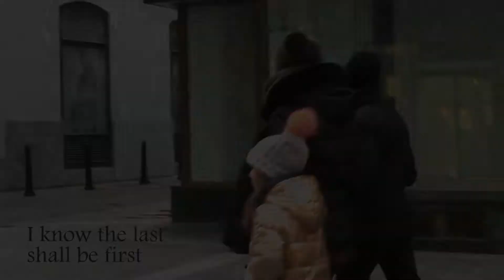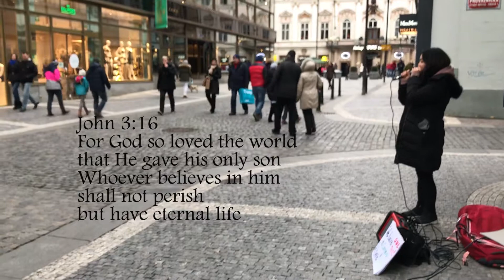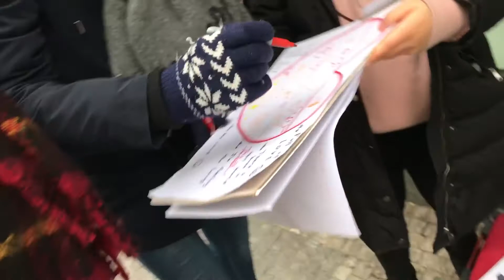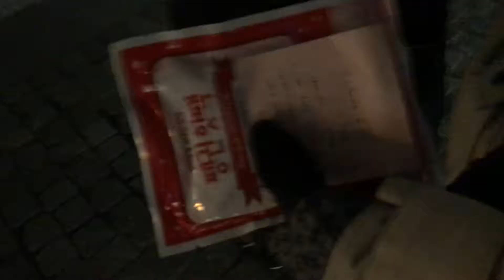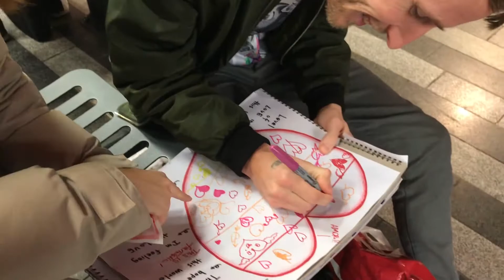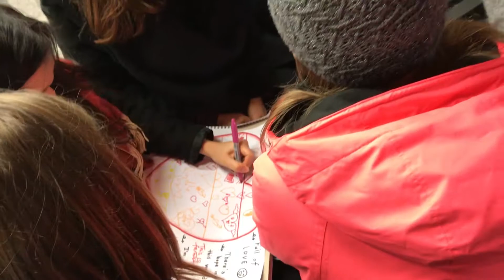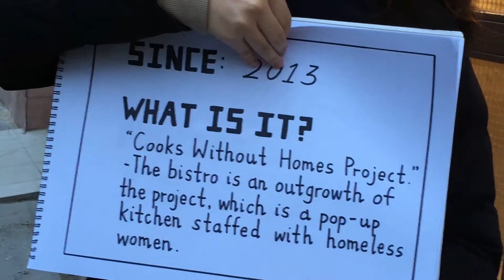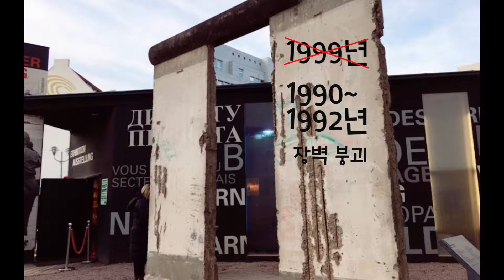리띵크 라디오 # 유럽 여행 특집편 Chapter 3: Part 2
Re:think
[리띵크라디오, 유럽여행 특집편: Chapter 3, Part 2]
다시 2부로 컴백한 디제이들!
기회가 닿는데로 계속해서 버스킹 예배를 드리고 있는 가운데 하나님께서 또 어떠한 마음들을 품게 하셨을까요?
또한 따뜻함 전하기 프로젝트를 통해서도 (멍음디에 의하면) 많은 연륜층(?!!)의 사람들을 만났었는데요, 그 현장도 함께 전합니다.
핫팩을 통해 전하는 메세지: "God Bless You"를 리띵크 라디오 시청취자분들께도 전합니다.
축복합니다 :)